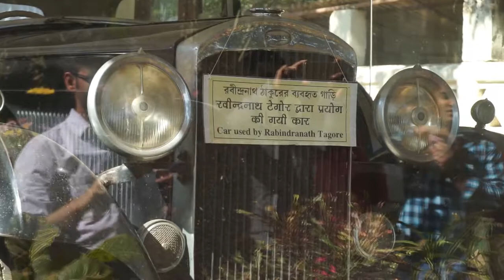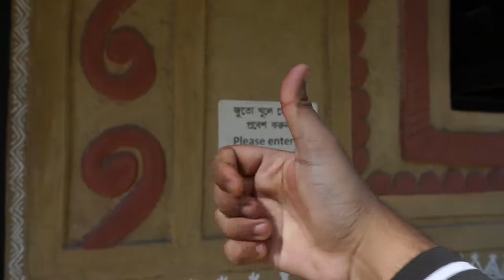Trip to Shantiniketan, Bolpur